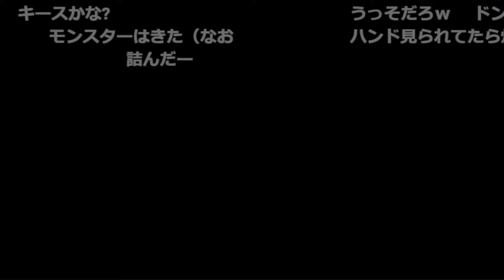【愛の戦士】セレモニーベルご乱心！？今夜も懐かし過ぎるカード達がドッタンバッタン大騒ぎ！！【2022/02/17】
ウォール・シャドウ君が不憫過ぎる
※魂を削る死霊は現在禁止カードです

　　　　　     MoGura様